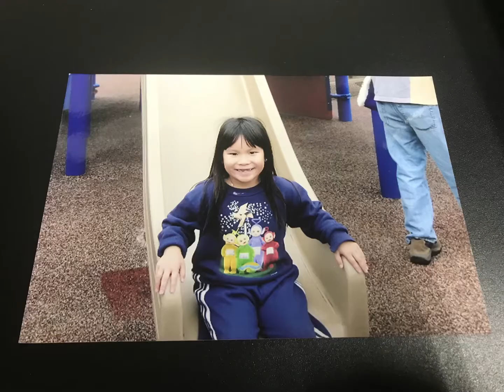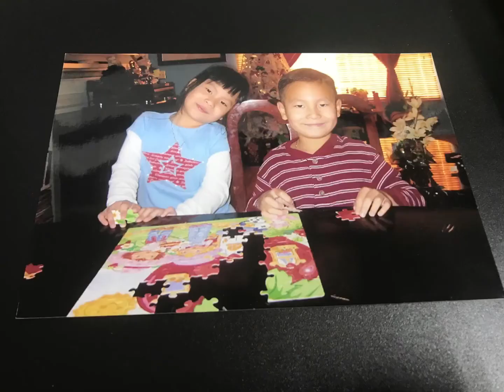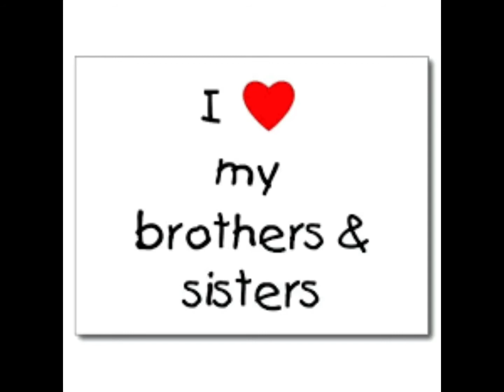I HAVEN’T SEEN MY SIBLINGS FOR 3 YEARS...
Instructions:
4. DM the picture & tell me why I should choose you!

I am also committed toward raising awareness for depression and abuse, feeding the homeless and giving back to the community.

If you would like a post notification shoutout turn  on your post notifications for shout outs at the end of my videos! Make sure to comment when done!!

Join the Crew!